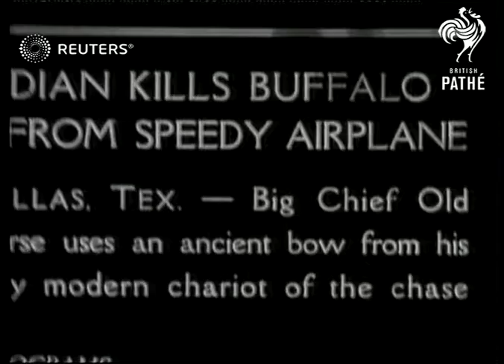Indian kills buffalo from aeroplane (1919)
An Indian shoots buffalo with an arrow while flying in an aeroplane

Full Description:

SLATE INFORMATION: Indian Kills Buffalo From Speedy Airplane

ENGLAND:
EXT

Indian shoots buffalo with arrow while flying in aeroplane

airplane, plane, flying, aviation, bow and arrow
Background: An Indian shoots buffalo with an arrow while flying in an aeroplane